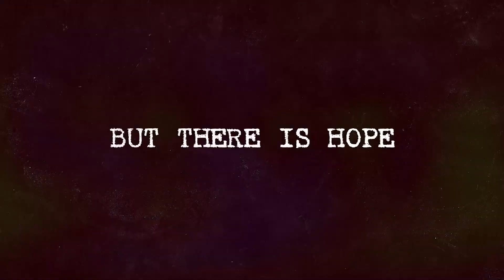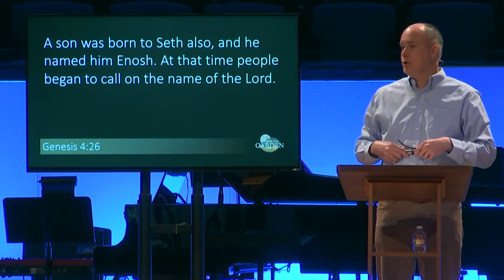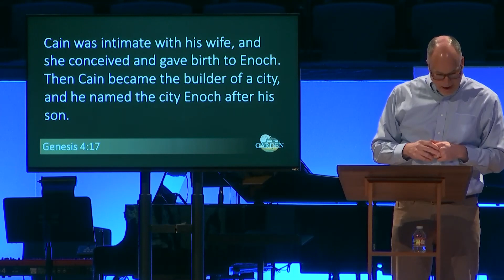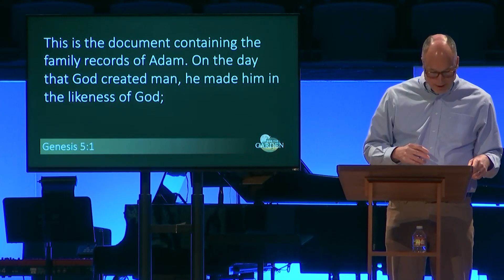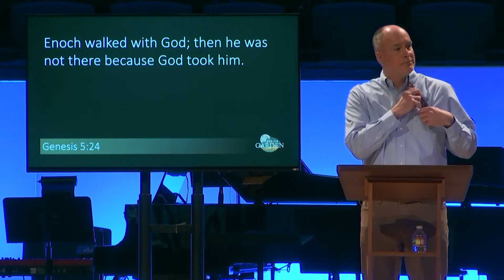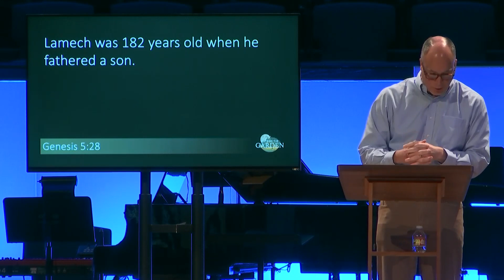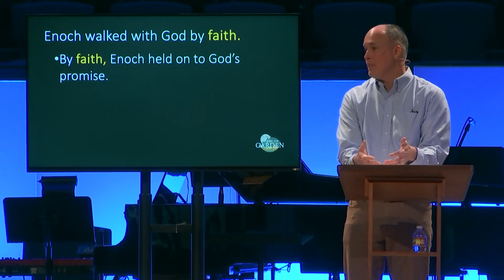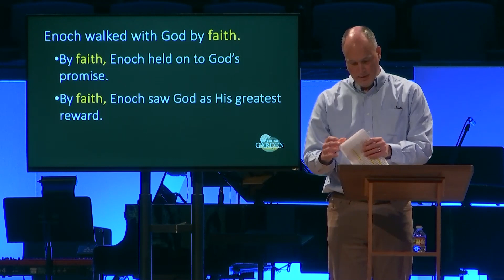Outside the Garden Part 3 - Genealogy of Cain & Seth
Andy Neely
Outside the Garden
Genesis 4:17 - 5:32

New Here? We'd love to connect with you. Let us know you're here by filling out our contact form.